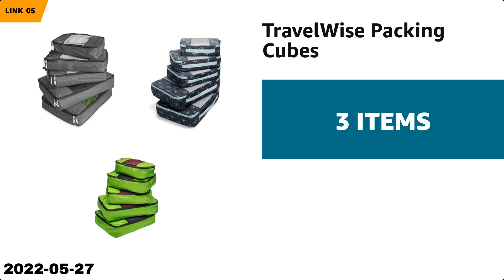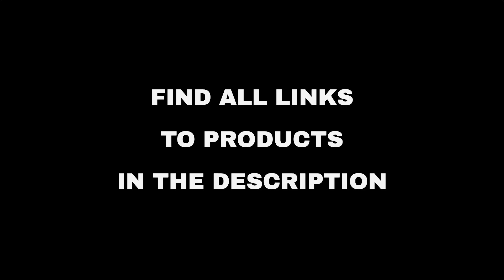Top 10 "Hobby and Travel" deals on Amazon, today (2022-05-27)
⚠️ ATTENTION!
3. "Today" means 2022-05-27. Out of the day?

🔗 01 - Beach Bag and Pool Bag - XL - Zippered ...
🔗 02 - Neoprene Tote Bag Large Beach Bag for W...
🔗 03 - Waterproof Beach Tote Pool Bags for Wom...
🔗 04 - Felipe Varela 65L Duffle Bag with Shoes...
🔗 05 - TravelWise Packing Cubes...
🔗 06 - Weekender Bag for Women Canvas Overnigh...
🔗 07 - riemot Luggage Travel Cup Holder Free H...
🔗 08 - Garment Bags for Travel, Mancro Suit Ca...
🔗 09 - Luggage & Travel Gear...
🔗 10 - PUMA...